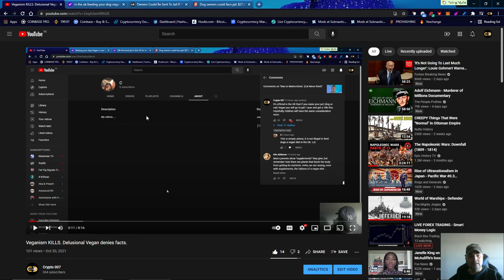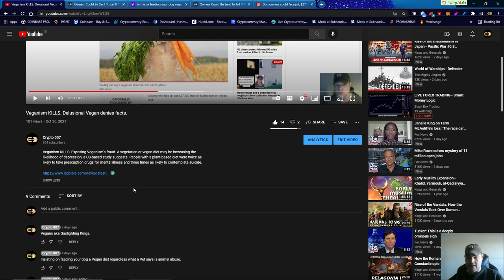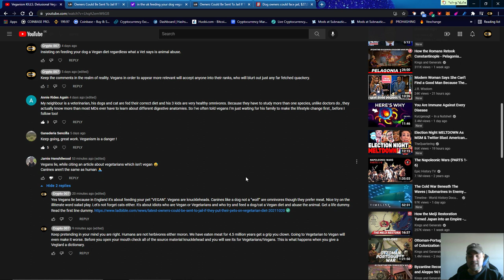Veganism KILLS. Vegoon Baboon statement of the week.